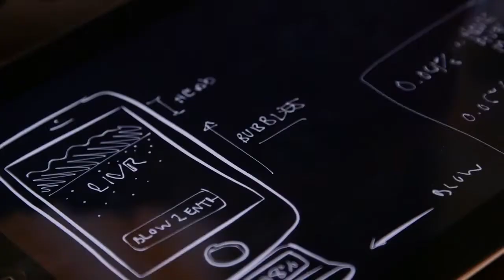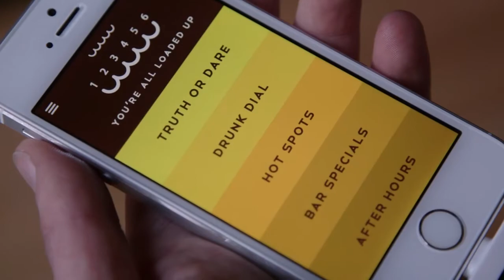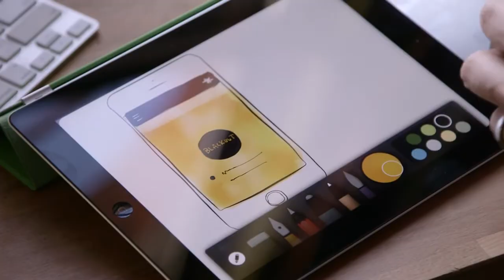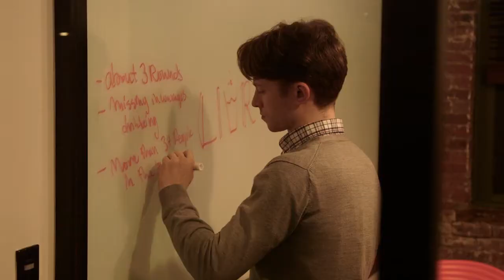LIVR App - Revolutionary social experience built around casual drinking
Lifestyle app LIVR provides users a revolutionary social experience built around casual drinking and access to a global, online party accessible only by blowing into a plug-in breathalyzer.

Top charts of free, paid and featured apps can be found all across the world wide web; however, most of the time we fail to find apps that are useful. Obviously, these apps crawl their way up the charts nudged by a flurry of downloads and user reviews. Following the crowd in the mad rush for popular apps can take away the spotlight from the new, useful and unique apps that are being launched everyday. When pitted against app giants from the social networking, music and movie industry these apps don't stand a chance. In order to provide a level playing field for these budding apps we have decided to review these new apps personally. We are creating app charts every week and updating it with the coolest apps that many are not aware of. These are a few apps we found for you this week. Believe me, awesome is an understatement for these apps.